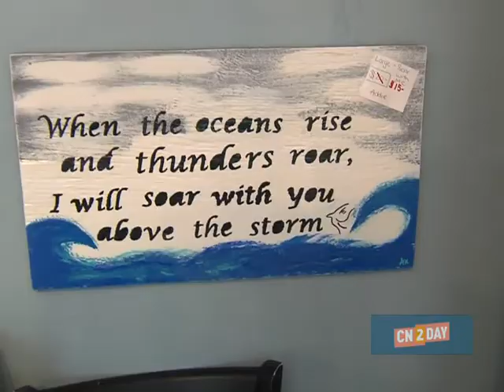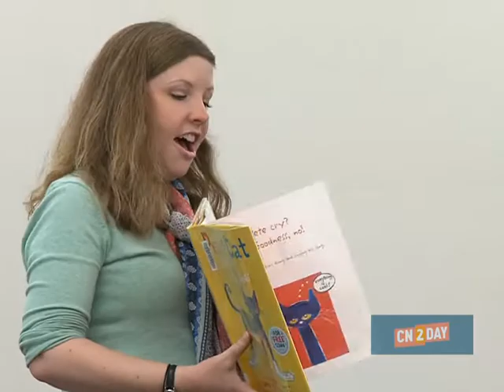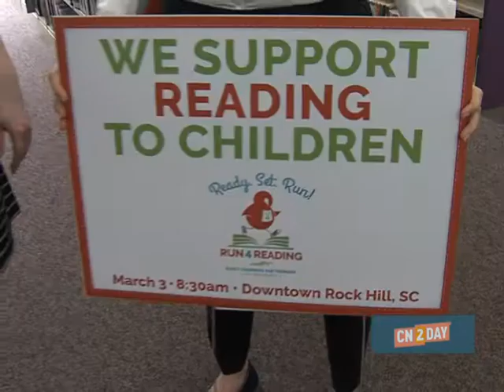CN2 Today, February 21st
Make sure to watch this edition of CN2 Today!  Today is National Sticky Bun Day and we are trying some by Z Bakery in Fort Mill!  Plus we have all the details on the Run 4 Reading coming up next weekend and for What's Cooking Wednesdays we take you inside the famous Southern Salads!  All that and more on CN2 Today!